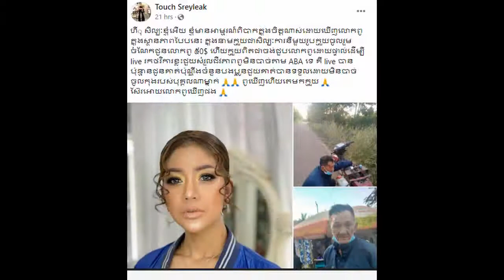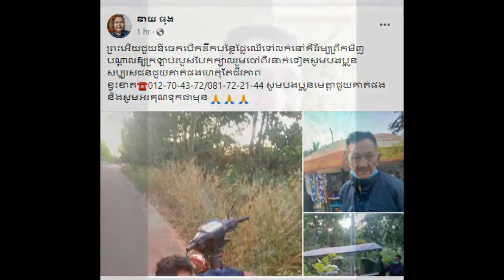Very nice a famous singer Ms.Toch sreyleak donat to Mr.Ta Jek Khmer daily News one,